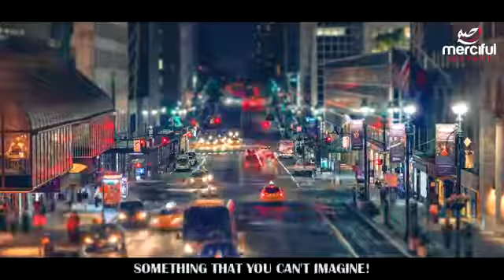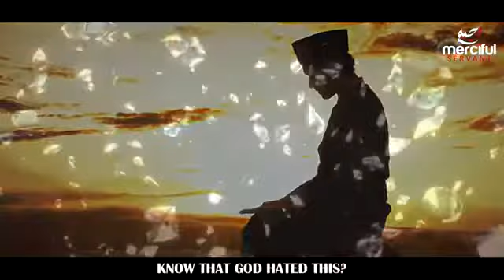THE_SLEEPING_POSITION_ALLAH_DOES_NOT_LIKE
IT WILL BE A BIG HELP FROM ALL OF YOU
Thankyou & allah bless you
Jazakumullah